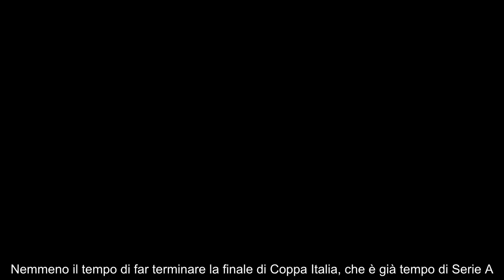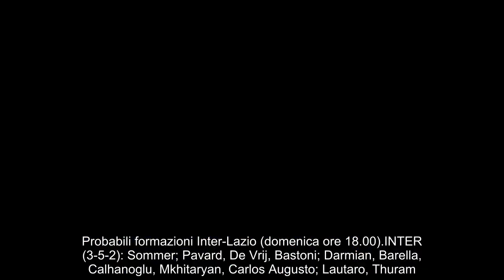Probabili formazioni 37ª giornata di Serie A Juve, c’è ancora Vlahovic